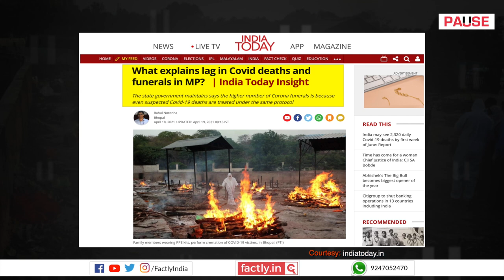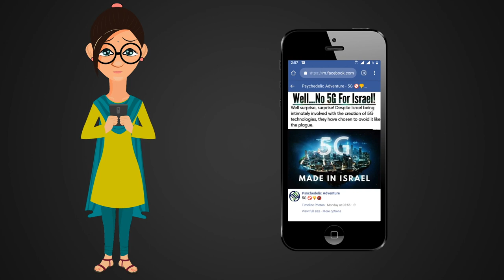FACT CHECK: Does Image Show Overburdened Gujarat Crematorium? || Factly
A social media post claims that an accompanying image shows a busy cremation ground in Gujarat. We check the veracity of the claim in this video.